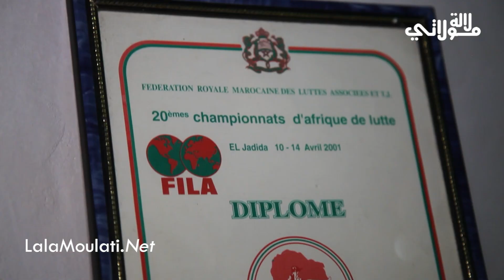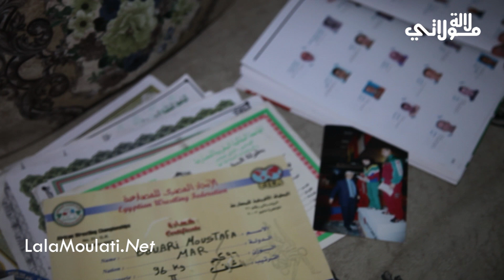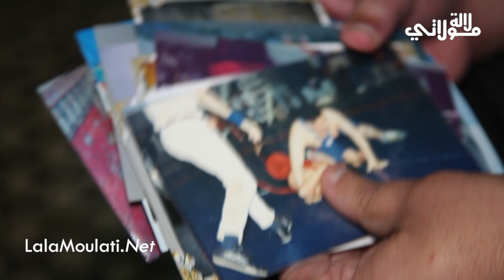مصطفى بطل العالم للمصارعة يعيش الفقر بعدما أصيب بمرض عضال، تعرض للقمع من طرف الجامعة الملكية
مصطفى بطل العالم للملاكمة يعيش الفقر بعدما أصيب بمرض عضال، تعرض للقمع من طرف الجامعة الملكية